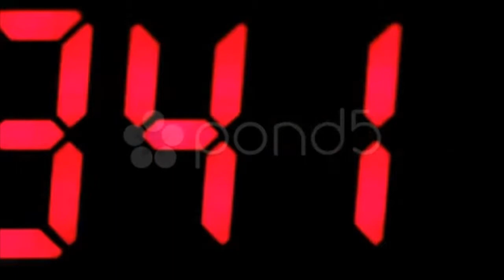Digital numbers changing from green to red. Stock Footage